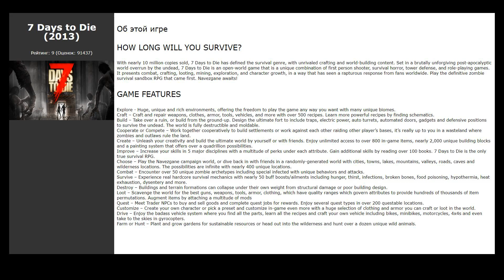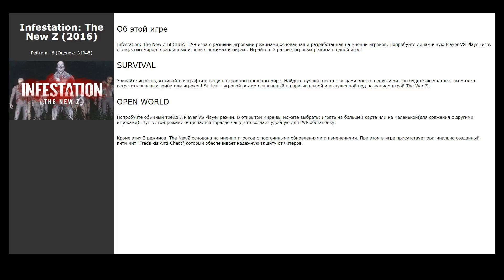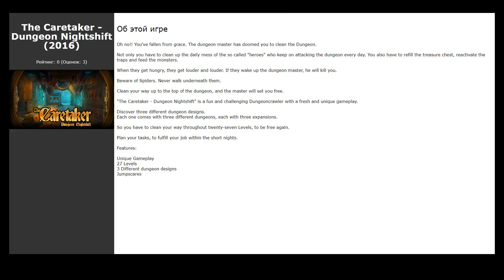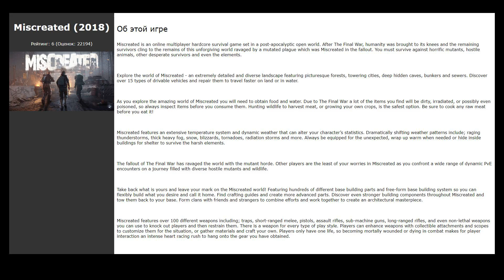Похожие игры на Unturned (2017)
Список игр, которые по мнению геймеров похожи на Unturned (2017):

00:00 Интро
00:07 7 Days to Die (2013) / рейтинг: 9 (голосов: 91437)
00:20 Dead Maze (2018) / рейтинг: 7 (голосов: 3541)
00:30 Raft (2018) / рейтинг: 9 (голосов: 51703)
00:40 Zombie Defense (2016) / рейтинг: 9 (голосов: 1730)
00:50 CS2D (2004) / рейтинг: 9 (голосов: 6895)
01:00 ARK: Survival Evolved (2017) / рейтинг: 7 (голосов: 278219)
01:10 Project Zomboid (2013) / рейтинг: 9 (голосов: 22112)
01:20 Infestation: The New Z (2016) / рейтинг: 6 (голосов: 31045)
01:34 SCUM (2018) / рейтинг: 6 (голосов: 33762)
01:47 Another FPS Game (2020) / рейтинг: 0 (голосов: 3)
02:00 Will To Live Online (2018) / рейтинг: 7 (голосов: 5060)
02:10 Cube Defense (2019) / рейтинг: 6 (голосов: 61)
02:20 Square Head Zombies 2 - FPS Game (2019) / рейтинг: 6 (голосов: 15)
02:33 The Caretaker - Dungeon Nightshift (2016) / рейтинг: 0 (голосов: 3)
02:43 Square Head Zombies - FPS Game (2018) / рейтинг: 5 (голосов: 16)
02:56 Deadside (2020) / рейтинг: 7 (голосов: 10530)
03:06 BRAIN / OUT (2017) / рейтинг: 9 (голосов: 13202)
03:16 Miscreated (2018) / рейтинг: 6 (голосов: 22194)
03:26 Terraria (2011) / рейтинг: 10 (голосов: 444992)
03:36 Stay Out (2019) / рейтинг: 6 (голосов: 5200)